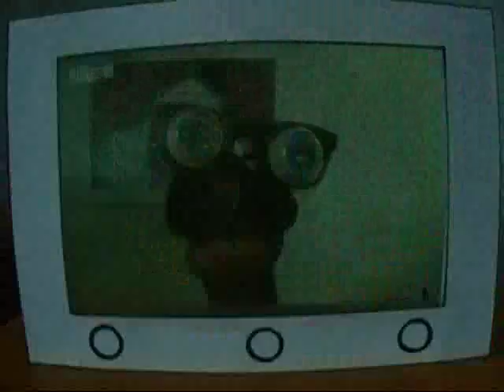ed TV Nazi News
Eyele$$ Watching TV mit Ed (Evil Death).
Heute:
Manche sind gleicher wie gleich Nachrichten.